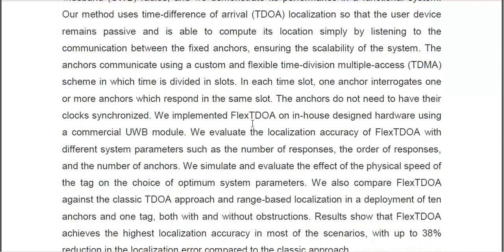Robust and Scalable Time Difference of Arrival Localization Using Ultra Wideband Devices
IEEE PROJECTS 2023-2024 TITLE LIST
From Our Title List the Cost will be,
Python=4500/-
Mininet=5000/-
Dot Net Project =2500/-
Java Project=2500/-

Support Including Packages
* Complete Source Code
* Complete Documentation
* Complete Presentation Slides
* Flow Diagram
* Database File
* Screenshots
* Execution Procedure
* Video Tutorials
* Supporting Softwares

Support Specialization
* 24/7 Support
* Ticketing System
* Voice Conference
* Video On Demand
* Remote Connectivity
* Document Customization